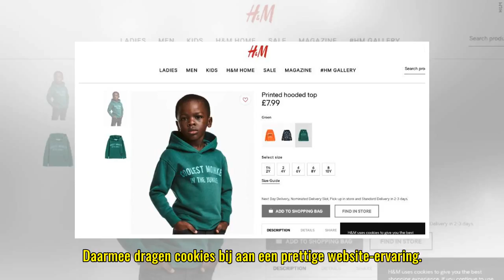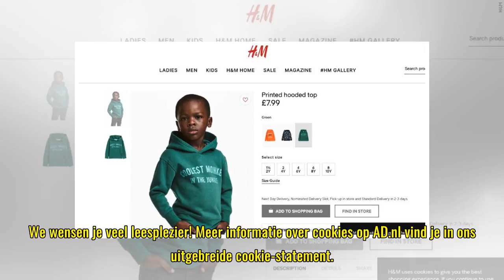Cookies op AD.nl